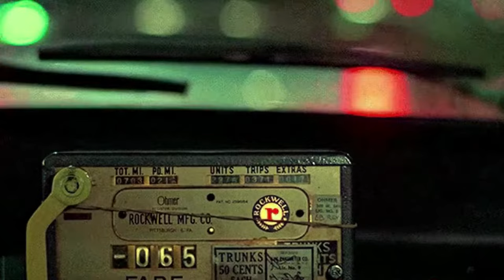Taxi Driver - [ Slowed + Reverb ]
Movie: Taxi Driver (1976)